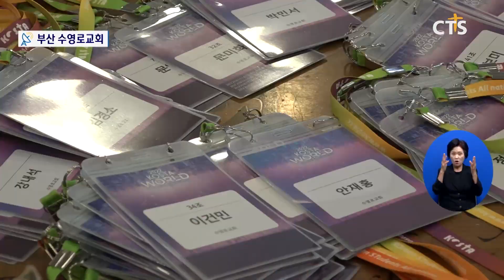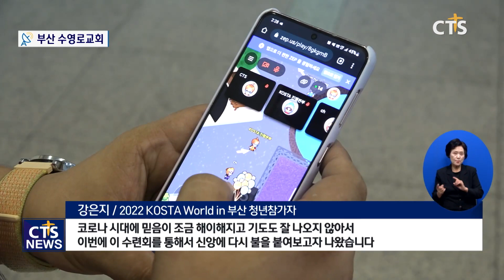2022 KOSTA World 인 부산 (박주은) l CTS뉴스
앵커: 전국에 있는 CTS 뉴스 스튜디오를 연결하는 시간입니다. 전국의 생생한 소식 오늘은 2022 코스타 월드 인 부산 현장 연결합니다.

앵커  : 네 여기는 2022 코스타 월드 인 부산 현장입니다. 코로나 이후 2년만의 대면집회로, 메타버스와 온라인도 병행하고 있는데요. ‘뉴노멀시대의 그리스도인’을 주제로 32명의 강사가 강연자로 나섰습니다. 부산에서 3일간 진행되고 있는 캠프현장, 박주은 기자가 취재했습니다.

2022 KOSTA World가 2천여 명의 청장년 성도들이 참석한 가운데 부산 수영로교회에서 열렸습니다. ‘뉴노멀 시대의 그리스도인’이라는 주제로 15일부터 무박 3일간 진행되는 2022 코스타월드 인 부산은 코로나 확산 이후 2년만의 대면 집회이며 국내 첫 캠프입니다.

INT 성창민 목사 / 부산성시화운동본부 사무총장
전 세계 약 250여 교회에서 참여하고 있으며 약 2천여명의 대학청년부 학생들과 성도들이 함께하는 자리로 지금 진행 중에 있습니다. 3일 간의 KOSTA World in 부산 집회를 통해 다음세대의 새로운 비전과 꿈이 회복되어지는 거룩한 집회로 진행될 것입니다.
첫째 날 지구촌교회 최성은 목사의 ‘시대를 분별하라’는 강의를 시작으로 선한목자교회 유기성 목사, 온누리교회 이재훈 목사 등이 강사로 나서 도전의 메시지를 전하고 있습니다.
또한 CCM가수들의 콘서트와 간증 30여개의 분야별 선택강의 등을 통해 뉴노멀 시대를 살아가는 기독청년들의 신앙 회복을 도모했습니다.

INT 황채영 / 2022 KOSTA World in 부산 청년참가자
KOSTA World 처음 와봤는데 귀한 목사님들의 나눔을 통해서 은혜를 받고 청년의 때에 그의 나라와 그의 의를 먼저 구할 수 있는 청년이 되고자 여기에 참여하게 되었습니다.

INT 강은지 / 2022 KOSTA World in 부산 청년참가자
코로나 시대에 믿음이 조금 헤이해지고 기도도 잘 나오지 않아서 이번에 이 수련회를 통해서 신앙에 다시 불을 붙여보고자 나왔습니다.

2022 코스타월드는 대면 집회 뿐 아니라 메타버스 가상공간으로 참여해 공간의 한계를 뛰어넘고 있습니다. 또한  뉴노멀 시대의 그리스도인으로서, 삶의 방향을 재설정하고 신앙의 건강한 회복을 다짐했습니다.

INT 최성은 목사 / KOSTA국제본부 부이사장
(다음세대는) 준비된 세대인 것 같아요. 기술적인 것들이. 그릇이 준비되어 있기 때문에 우리 청년들이 그 본질을 강화하고 본질에 대한 훈련을 이번 집회 때 한다면 정말 하나님께서 이 시대에 귀하게 쓰시는 청년들이 될 것이라고 그렇게 생각이 됩니다.
CTS뉴스 박주은입니다.